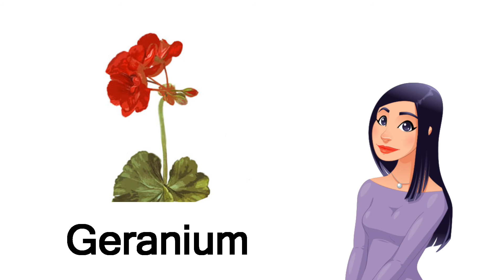Vocabulaire en Anglais sur les fleurs (Unit 48 - Facile-anglais.com)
titre : liste de vocabulaire sur les fleurs (Unit 48)
Description : Betty propose une liste sur de vocabulaire sur les fleurs.

Tulip
Pansy
Lily
Chrysanthemum
Daisy
Marigold
Petunia
Daffodil
Crocus
Hyacinth
Iris
Orchid
Gardenia
Violet
Buttercup
Rose
Sunflower
Camelia
Carnation
Cornflower
Cowslip
Dandelion
Forget-me-not
Geranium
Gladiolus
Honeysuckle
Ivy
Lavender
Lilac
Lily of the valley
Nasturtium
Peony
Periwinkle
Poppy
Primrose
Snowdrop
Wallflower
Creeper